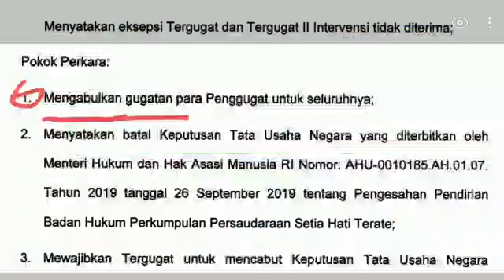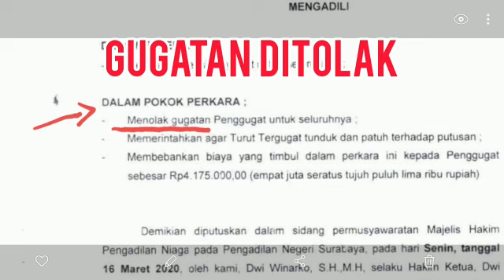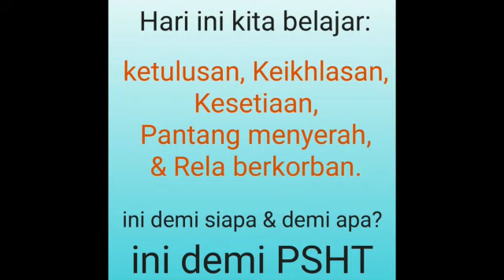3 pertandingan madiun vs jakarta Jogja